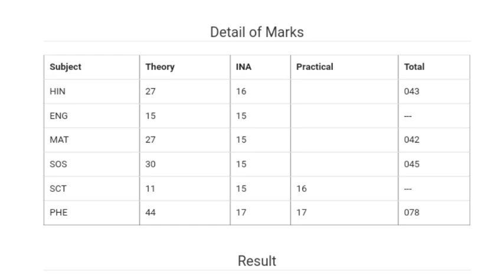सच में आ गया Reevaluation and Reachecking का Result!Rechecking Result Update 2023 !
hbse Rechecking, reevaluation Result 2023 kaise check kare
hbse reevaluation Result 2023 , hbse  rechecking Result 2023, haryana board rechecking, reevaluation Result 2023
hbse reevalution, rechecking Result 2023 I haryana board reevaluation, rechecking Result 2023, hbse revaluation result 2022, hbse revaluation result